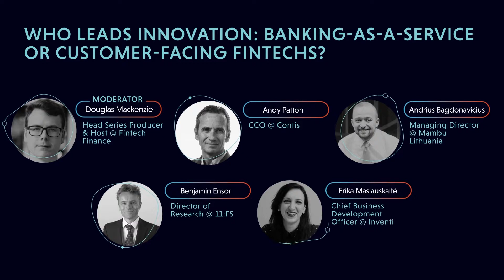1-7 WHO LEADS INNOVATION: BANKING-AS-A-SERVICE OR CUSTOMER-FACING FINTECHS?